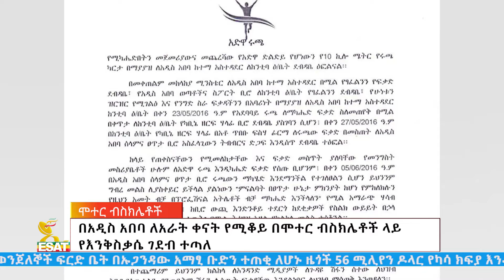Ethiopia -Esat Amharic Day Time News March 1 2024